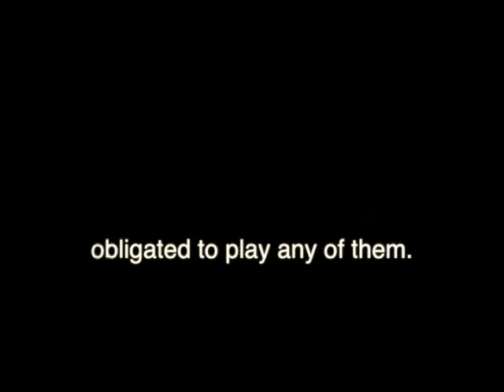The Wing Nuts 2001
The Wing Nuts were based out of Lexington, Missouri. With all our regular bands on hiatus, this was just a fun project. None of us were the "lead singer" in our other bands. We just wanted to play whatever songs we wanted to. No suggestion was turned down. This was our second gig, and we only played a few more. As Sam says at the beginning of the show, "We're just here to humor ourselves."